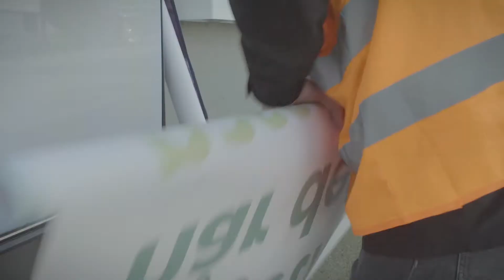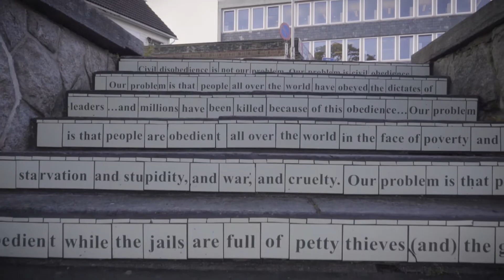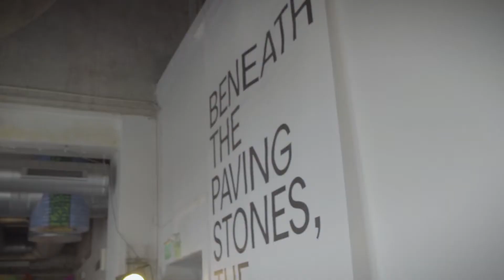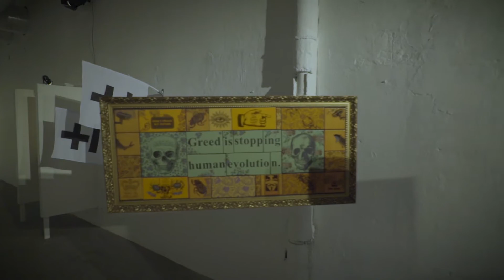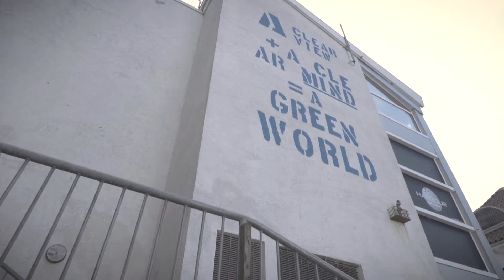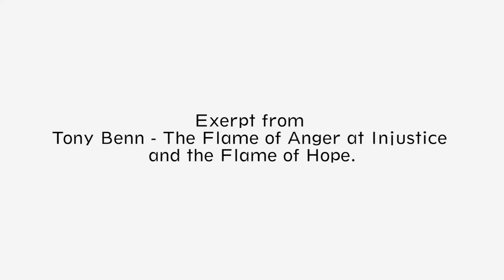NUART FESTIVAL 2017 - RISE UP! FILM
A recap of what went down at NUART FESTIVAL 2017.

This year's edition was dedicated to exploring ‘power’ in the public sphere: who has it, how do they wield it, what are the conduits to it and the mechanisms that control it? Is it distributed fairly and what happens when you challenge it?

Featuring Ampparito (ES), Bahia Shehab (EG), Carrie Reichardt (UK), flyingleaps presents Derek Mawudoku (UK), Ian Strange (AU), John Fekner (US), Know Hope (IL), ±maismenos± (PT), Igor Ponosov (RU), Ricky Lee Gordon (ZA), Slava Ptrk (RU), Vermibus (DE)

EXHIBITION : 'RISE-UP!'
3 September - 15 October 2017

NUART PLUS SYMPOSIUM
31 August - 2 September 2017
Our annual series of talks, presentations, worshops, panel debates, film screenings and more.

Film courtesy of Doug Gillen at Fifth Wall TV.